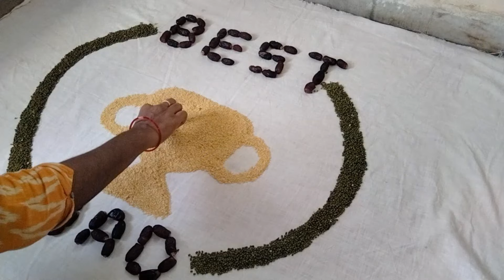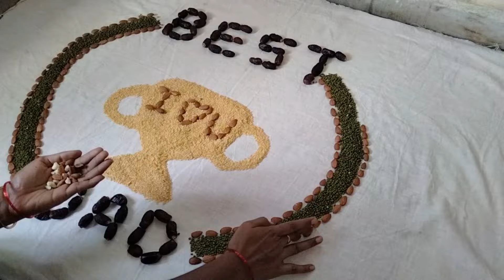Simple and easy baby photoshoot ideas for Father’s Day / Father’s Day baby photoshoot/ Father’s Day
father's day special baby photoshoot ideas
father's day special baby photoshoot